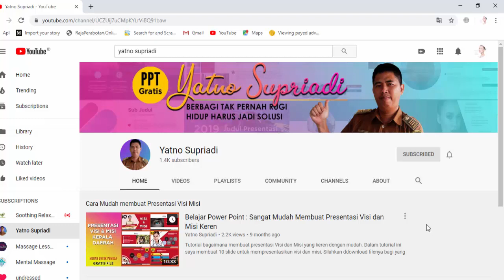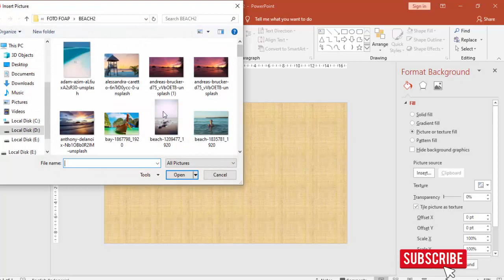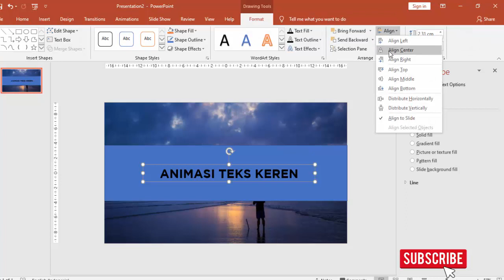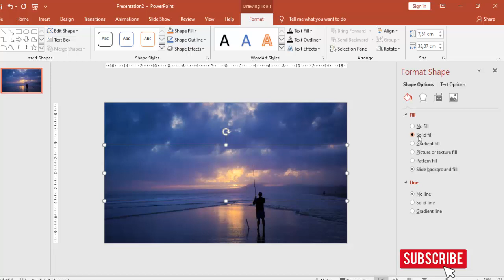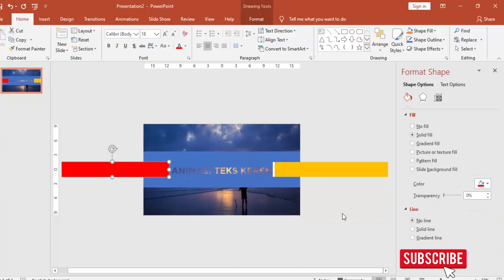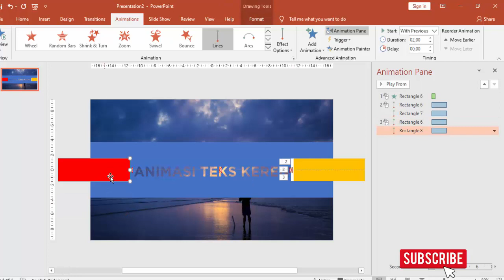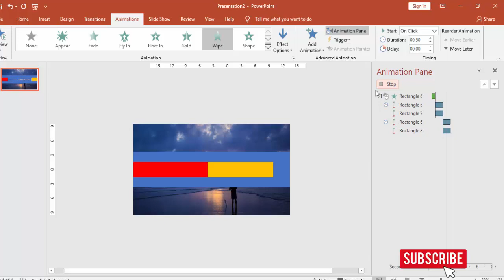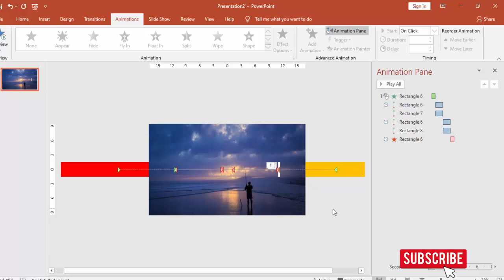POWERPOINT, MEMBUAT ANIMASI TEKS UNTUK JUDUL PRESENTASI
Kali ini saya buatkan teks untuk judul presentasi yang keren lengkap dengan animasinya, dalam tutorial ini saya buat langkah-langkahnya secara mudah dan sederhana, sehingga teman-teman dapat mengikuti dengan baik.